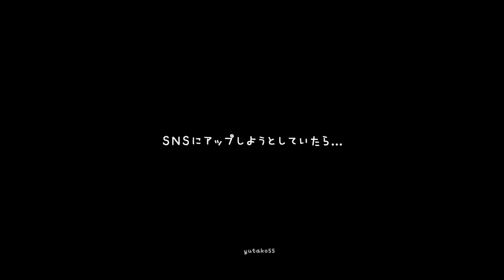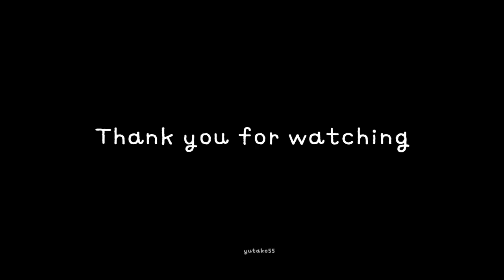ハムスター ココちゃんと、ロケ！？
今日の動画は、ココズキッチン、海水浴場でのロケの設定です。笑
ただスイカやコーンなどを食べている動画でいいのですが、板に「ココズキッチン」のロゴが入っていたので…汗
スイカやコーンを食べているシーンだったので、背景に海の写真などがあればよかったですね〜。笑

最初の動画を撮ったあと、ソファの奥へ移動したので、その間にSNSへ写真を公開しちゃお！とスマホをいじっていたら…ソファがもぞもぞ…ココちゃんがソファの下に潜り込んでいました。笑
何をしてもかわいいココちゃん。

昨日も動画をアップした直後にココちゃんが起きてきました。
今日は朝ごはんを食べた後、ずっとおねんねしていて、さきほどトイレで起きてきましたが、そのまますぐにベッドに戻りました。
毎日ココちゃんの行動を観察しながら、おうちのリフォームをしているのですが、昨夜、スロープに割り箸を一本渡しました。
登るときに、力がなくなってきているので、あんよが踏ん張れるように棒を設置してみたのですが、登るところをまだ見ていません。
「降りるときに、この棒が邪魔じゃないかな？突き指しないかな？」と心配していたら、パパに「突き指！」と笑われてしまいました。
でも、ちょっとしたことで怪我をしちゃいますからね。笑い事ではありません。真剣です！笑　←笑ってるし…

明日は、ココズキッチンのセットを出してきての撮影です。
お楽しみにね♪

BGMは、『甘茶の音楽工房』さんの楽曲を使わせていただきました♪ 素敵な音楽がいっぱいです。

必ず飼育本を読み、ハムスターのことを理解した上で、家族に迎え入れてくださいね。 元野良猫